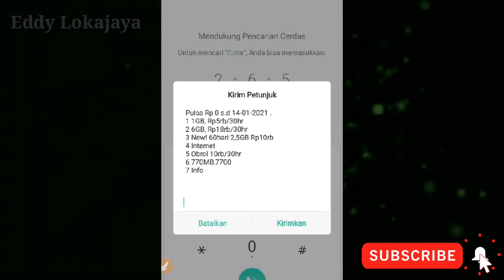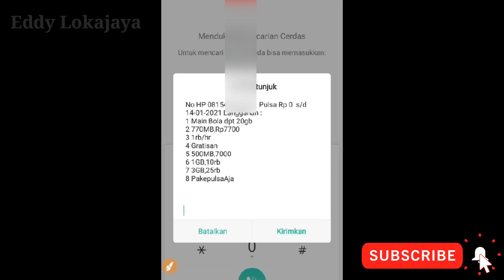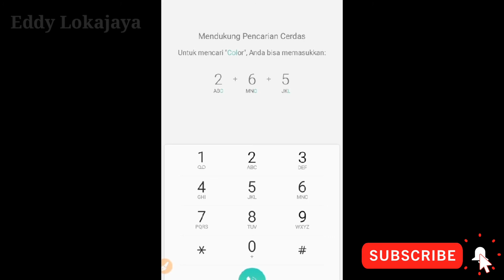Cara Mengetahui Nomer HP Sendiri dengan Mudah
Cara cek nomer telpon sendiri